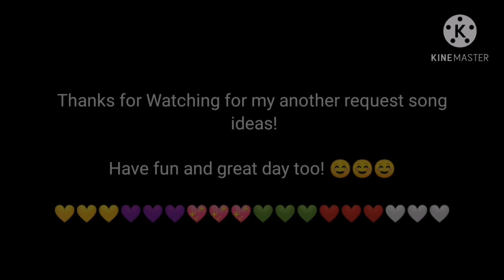If Only - Jesse and The Lukasse Fan Girls (Dove Cameron) in a Gacha Club Version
This is it! Again!... I'm making a new request song for AMV songs for my beloved friends, Jesse and Lukas... It's called.. If Only... I really like that song.. I really like... Because.. Its kinda little bit beautiful actually... So We singing to my beloved friend, Lukas... To his big heart also...We really love it!... Enjoy guys for that! 💖💖💖💚💚💚❤️❤️❤️🤍🤍🤍💜💜💜💛💛💛

Comment below for what do you want to request the song for AMV songs for my beloved friends, Jesse and Lukas and we singing for all of that songs... And tell me for who singing to us for that song! ☺️☺️☺️